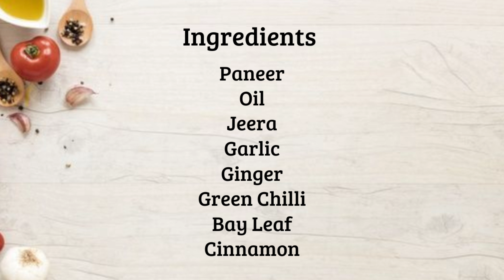Paneer Lababdar Recipe/Restaurant Style Paneer Lababdar/Paneer Recipes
Paneer Lababdar is a popular Indian dish known for its creamy and flavorful taste. This recipe will guide you through the process of creating a restaurant-style Paneer Lababdar at home. Made with succulent paneer (cottage cheese) cubes simmered in a rich tomato-based gravy, this dish is perfect for special occasions or a delightful indulgence. Learn the secret to achieving the authentic taste by following our step-by-step instructions. Impress your family and friends with this delicious homemade Paneer Lababdar that will surely transport them to the world of flavors. Don't miss out on this lip-smacking recipe!